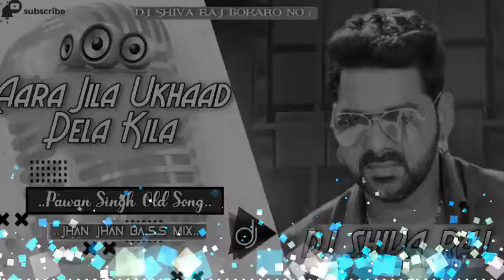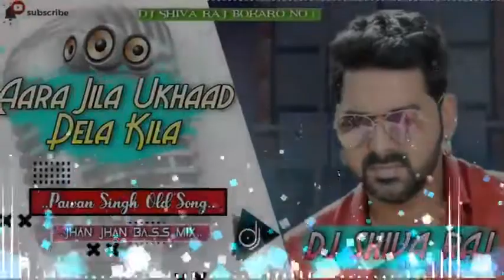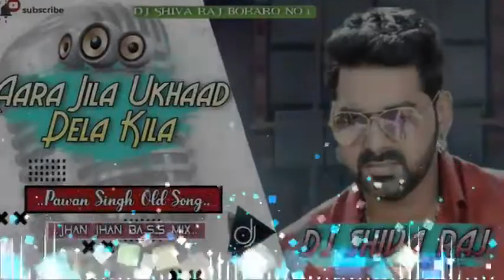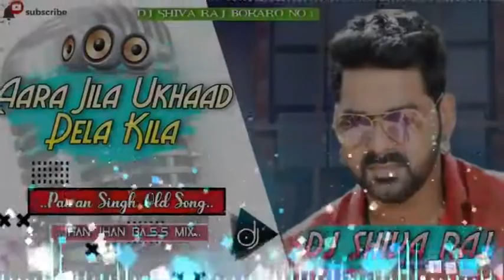Aara Jila Ukhaad Dela Kila | Pawan Singh | Bhojpuri Song | 2022 | DJ Remix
Suraj Surya Hlt Suraj Surya Hlt Suraj Surya Hlt